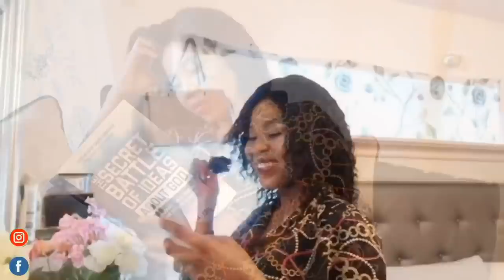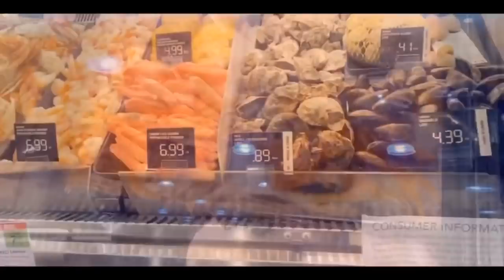DRIDRISE KRIYE POU ZANMANN / GADE ISTWA YON FANM ANSENT MESYE😂😂😂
Hello cheri mwen yo koman nou ye Guys jodia mwen pote yon bèl ti vidéo pou nou vidéo jodia kisa l se yon Vlog Kote nou tal ht seafood pou nou pote bel video pou nou Epi Clarc gate vidéo a koz li fel tounen yon prank li fouye menl nan zanmannn mwen Epi saw tande a kriye mete pye lol clarc nwim map météo deyo nn channel la lollll mesi a ou menm ki pran tanw pou gade vidéo sa tou pa bliye share abone pataje vlog dridriselife mrenmen nou anpil